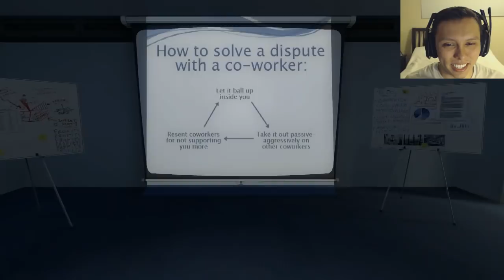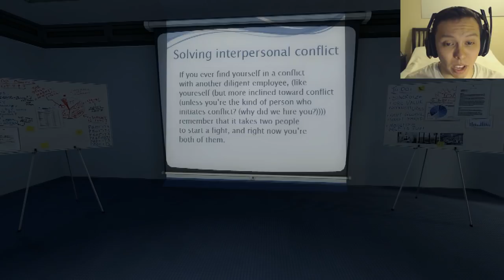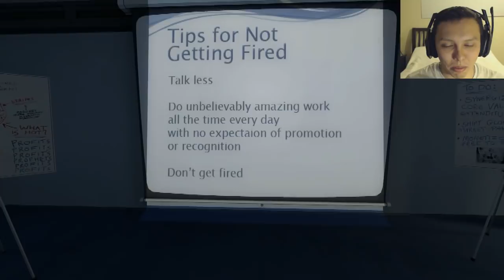The Stanley Parable (Chadwick Plays)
Welcome to Digital Commanders, a new gaming channel with Ted Fu, David Choi and Chadwick. Our mission is simple play video games and have fun!

Be sure to follow us too!